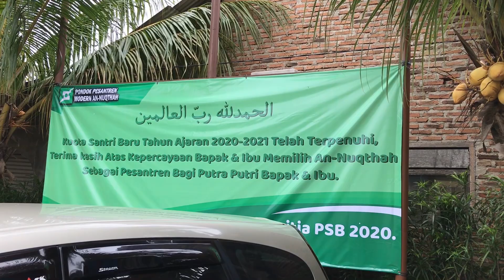JENGUK ADIK DI PONPES AN NUQTHAH , CIPETE TANGERANG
Dengan ada nya video ini , semoga bermanfaat dan bisa memotivasi teman - teman semua yg nonton video ini :)